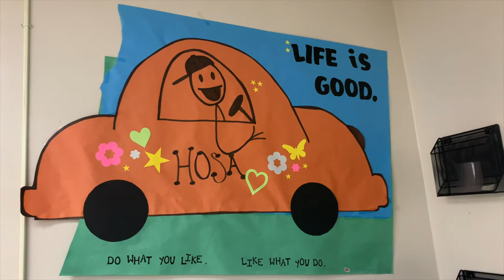Ross Collins HOSA has Virtual Conference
Ross Collins Career and Technical Center HOSA is partnering with the Lauderdale County Health Department and the Meridian Alumnae Chapter of Delta Sigma Theta Sorority to host a virtual conference with Mrs. Pamela Davis-Thomas, who is the Preventative Health Nurse with the Lauderdale County Health Department as guest speaker. She will be educating the students on HIV/AIDS prevention, Smoking, Vaping, and Covid-19. The virtual conversation took place on Wednesday, December 2, 2020.